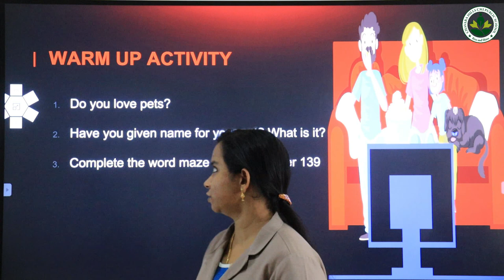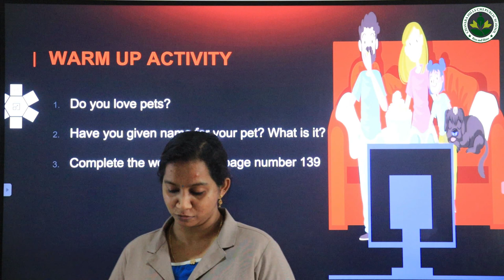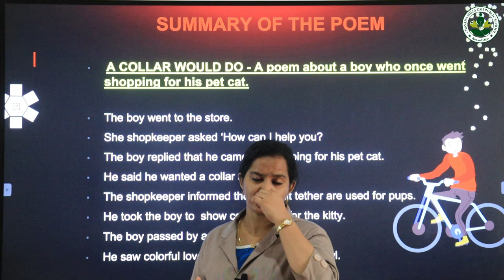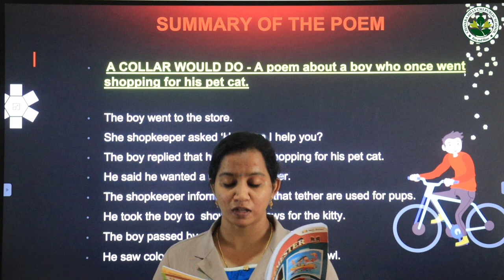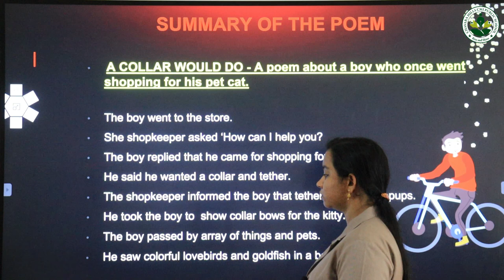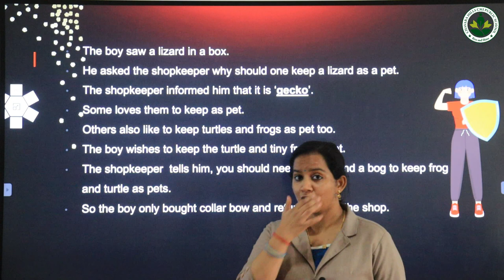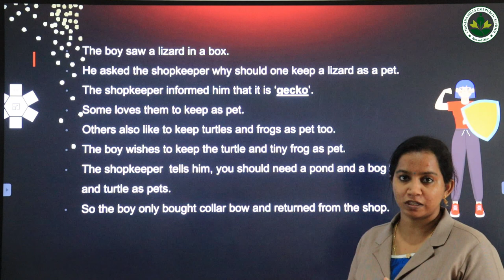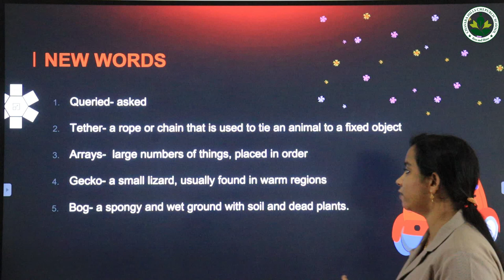5 English 4 1